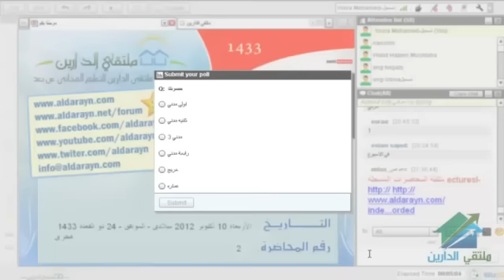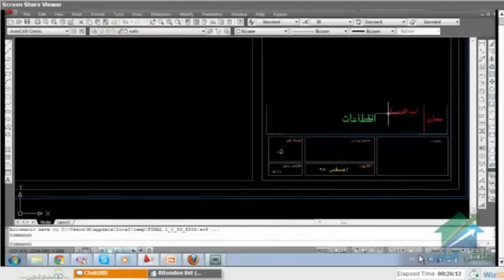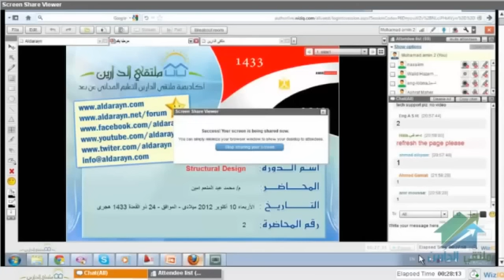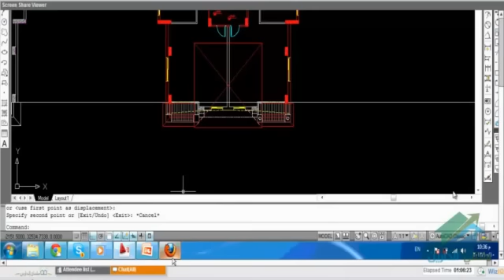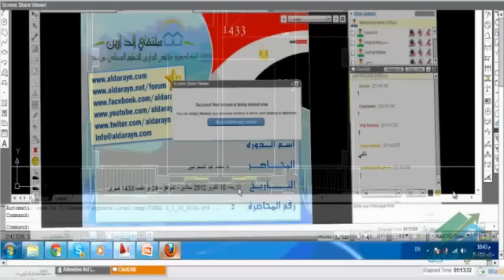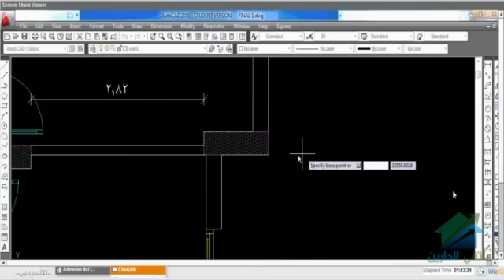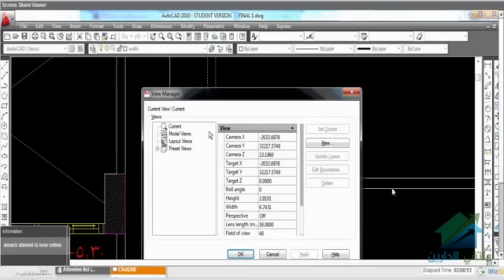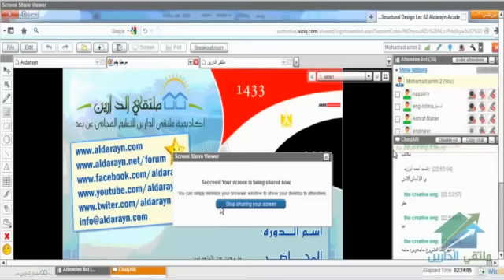Structural Design Course | Aldarayn Academy | Lecture 2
(¯´'•. ,Structural Design Course¸.•'´¯)
☆.•**••(¯•.صفحة الأكاديمية على الفيس بوك ☆.•**••(¯•._
☆.•**••(¯•.للتطوع للتدريس☆.•**••(¯•.